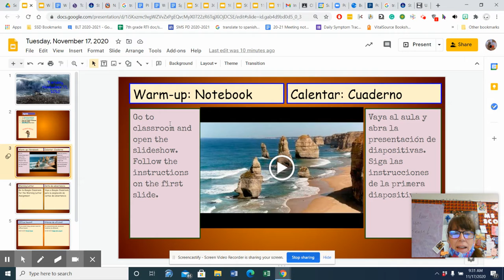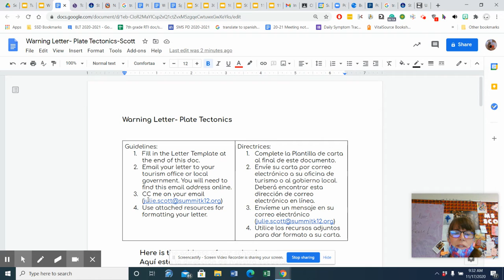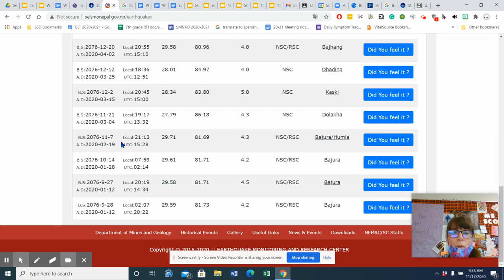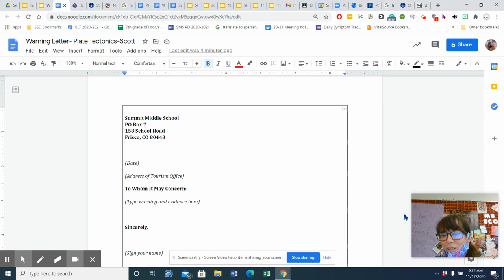Earthquake warning Letter